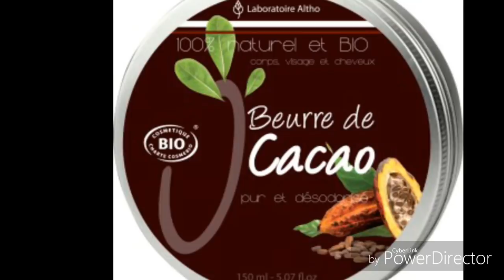😍Top des 3 meilleurs beurre pour hydrater notre peau.